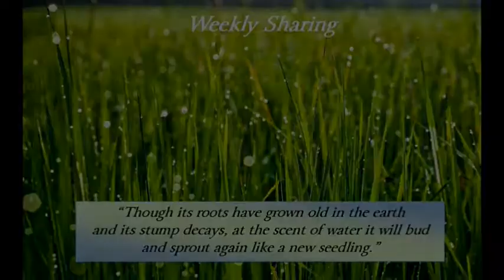Get Up! Enter In